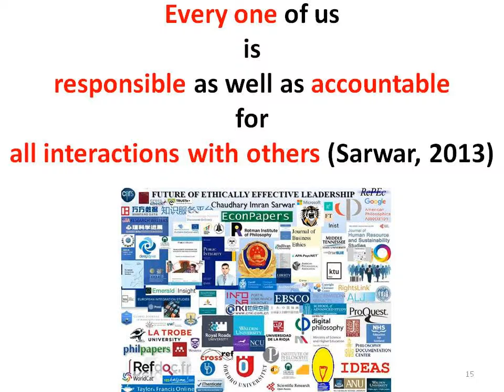Mongolia election: Victory for martial arts star and businessman Khaltmaa Battulga